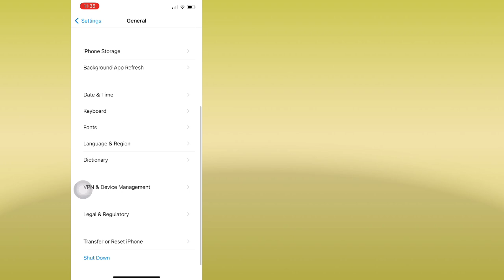Paano Baguhin ang Bansa O Rehiyon sa iphone (2024)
Dito ipapakita ko sa iyo kung Paano Baguhin ang Bansa O Rehiyon sa iphone (2024). Panoorin ang video na ito at alamin Paano Magpalit ng Bansa O Rehiyon sa iphone (2024) | Baguhin ang bansa O Rehiyon.